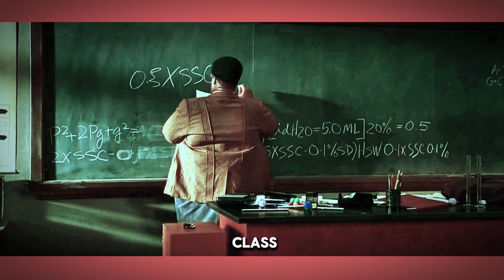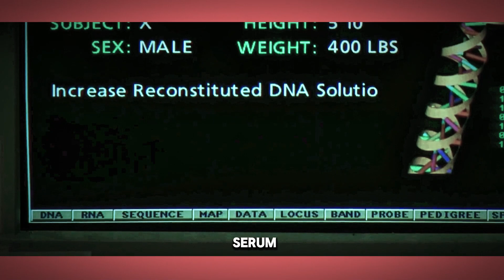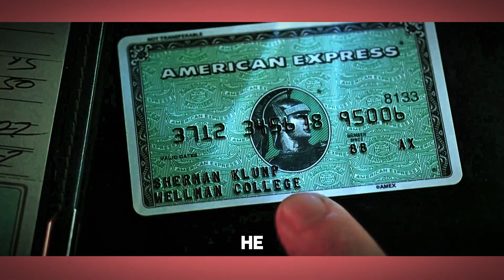500-Pound Professor Discovers Remarkable Formula for Rapid Weight Loss in Just 24 Hours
500-Pound Professor Discovers Remarkable Formula for Rapid Weight Loss in Just 24 Hours.